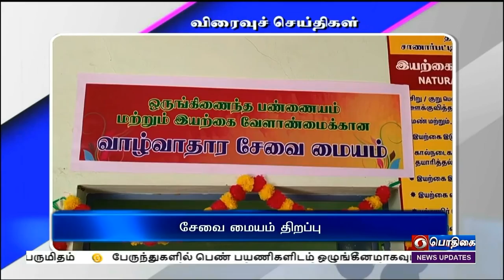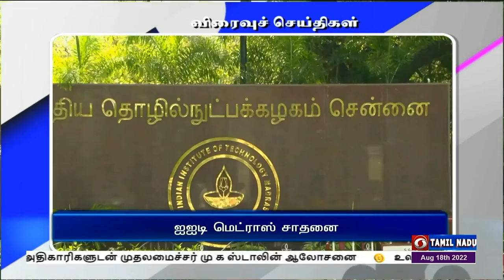பொதிகை இரவு 7.00 மணி விரைவுச் செய்திகள் [18.08.2022]